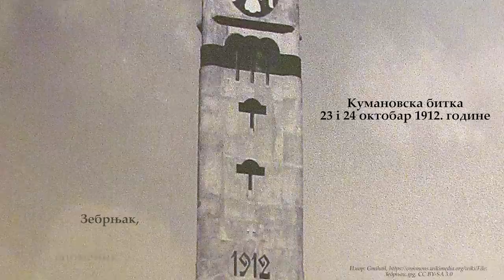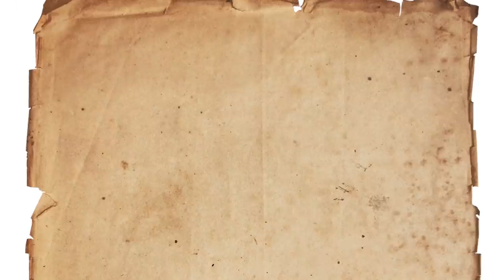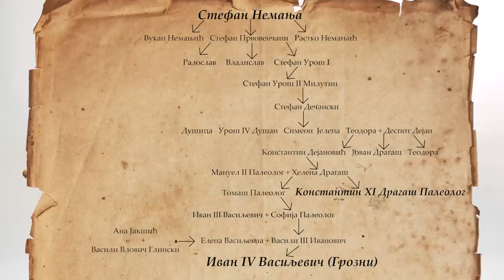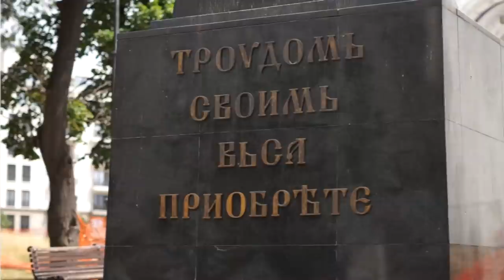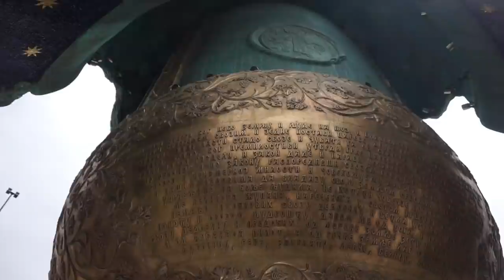Dobro je Znati - Radovan Damjanović: Spomenici Stefana Nemanje i njegovih potomaka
Dobro je Znati je serijal koji se bavi istorijskim, jezičkim i drugim srodnim temama. Prvi ciklus epizoda baviće se spomenicima, njihovom analizom i epohama koje predstavljaju.

Producent: Novica Vujović
Montaža i kamera: Stefan Milivojević
Snimanje i obrada zvuka: Filip Marković
Uvodna špica: Roundice Animation Studio
Klavir: Marija Diklić

Posebno se zahvaljujemo VizArt Photo Studio (Teodor Lazarev)